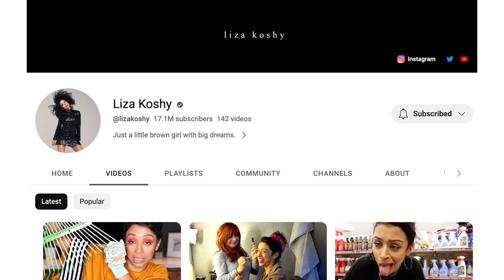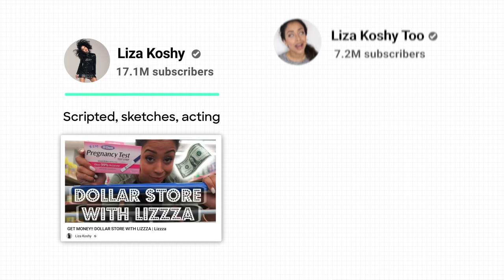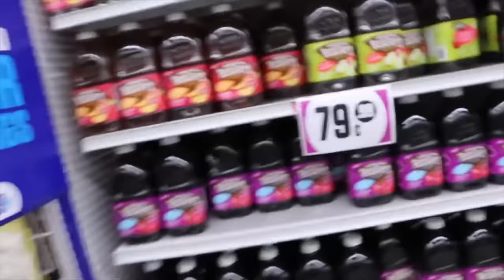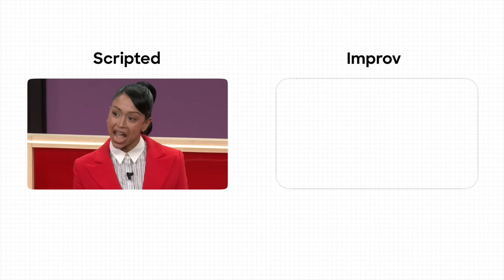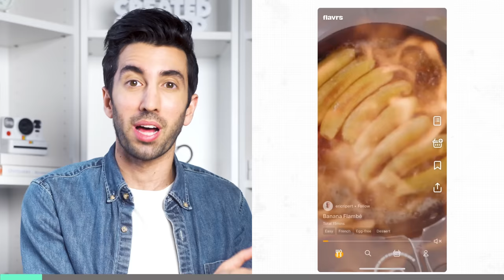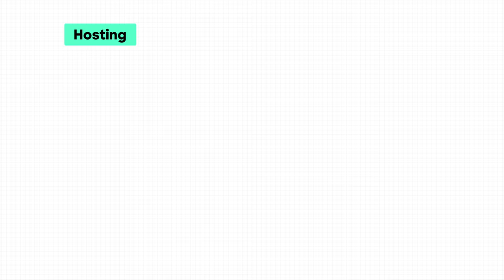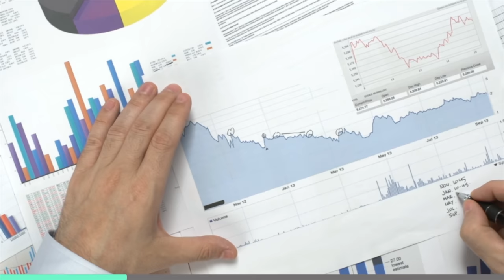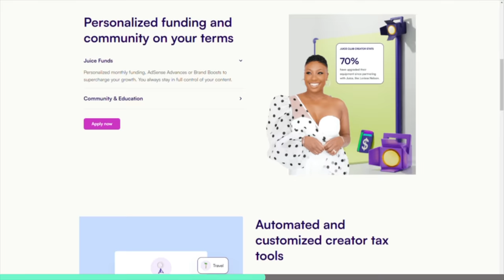Why YouTube's Biggest Star Quit (Liza Koshy interview)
Before MrBeast, there was Liza Koshy. She was one of the biggest YouTubers then quit...we discussed why and what's next. Join my free newsletter for the latest creator tips and news

I asked Liza why she left when she was on top of YouTube, what it was like hosting the Met Gala, voice acting in the new Transformers movie, and how she's applying her skills as a host, actress, and director. Who knows, we may just see Liza on Saturday Night Live soon enough.

Thank you to David Hausen and Surreel Films for filming this shoot.

00:00 - 0:34 What happened to Liza Koshy?
00:35 - 05:34 Liza's Creative Process
05:35 - 09:30 Becoming a "Single-Person Studio"
09:31 - 13:54 Filming Process: Liza vs Vogue
13:55 - 17:10 Liza's unique approach to hosting Met Gala
17:11 - 20:48 Taking up more space
20:48 - 21:47 Thank You flavrs
21:48 - 24:00 Who's ignoring Liza Koshy?
24:01 - 28:45 What people didn't see
28:46 - 31:20 Creating in groups vs solo
31:21 - 35:20 What can YouTubers learn from Hollywood? Vice versa?
34:00 - 36:00 "I've said no to large sums"
36:01 - 37:44 How big is your team?
37:45 - 38: 33 Thank You Creative Juice
38:34 - 41:01 Liza's Vocal Impressions
41:02 - 48:08 Liza's Big Goal...and Obama's advice

ABOUT JON:

One of few marketers to work at both YouTube and Instagram, Jon Youshaei has been featured in Business Insider, Time, and Inc Magazine and known as the "Creators' Creator"

During five years at YouTube, Jon was Head of Creator Product Marketing where he worked with YouTube's top creators and brands to grow their audience and their incomes. During three years at Instagram, Jon helped build their creator team to empower even more creators to grow and monetize.

Now a creator himself, Jon has garnered 500K+ followers, 300M+ views, and has interviewed Logan Paul, Paris Hilton, Terry Crews, Charli D'Amelio, Danny Duncan, Mark Rober, and more.

Jon is also a sought-after advisor, investor, and speaker who serves as a Head Creator Advisor for TubeBuddy (analytics platform used by 9M creators), and recognized by NPR as one of the best commencement speakers since 1774 alongside Steve Jobs, Oprah and John F. Kennedy. He has also been Forbes 30 Under 30 and LinkedIn named him as one of their Top Voices on the platform.